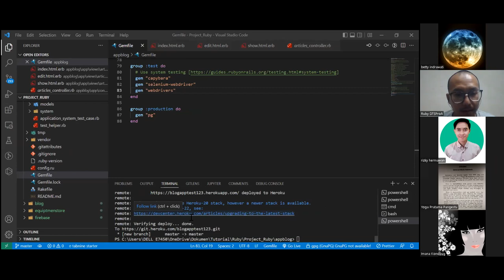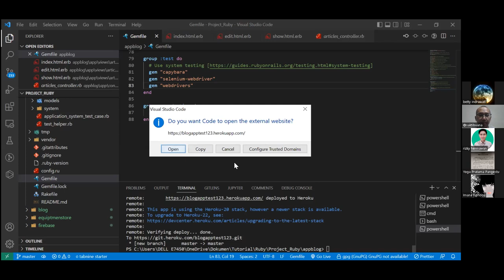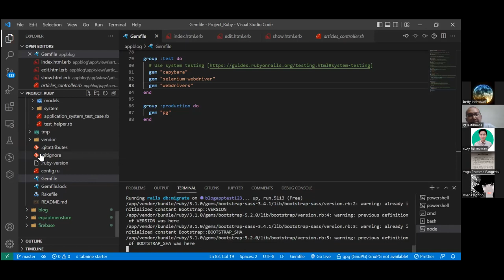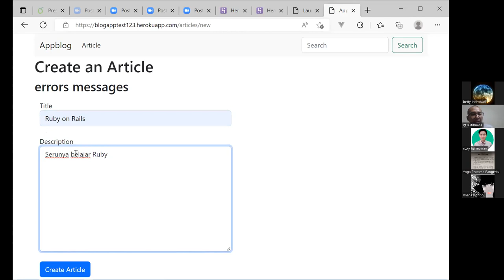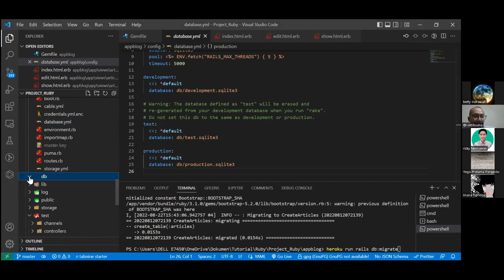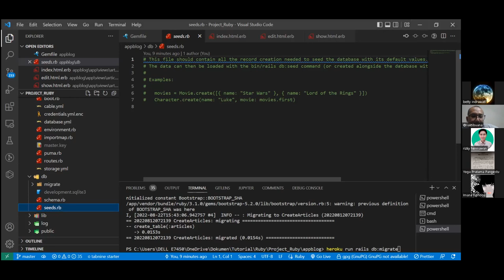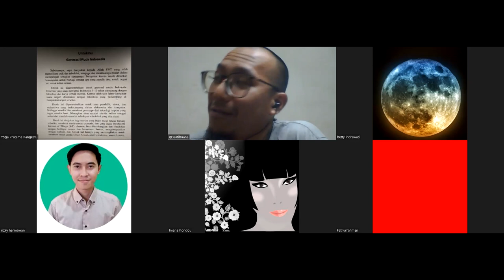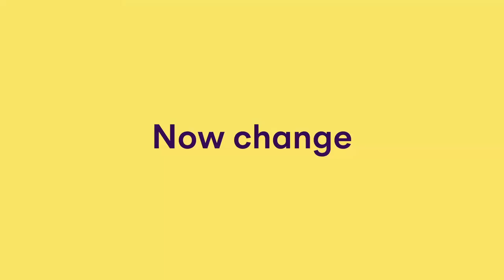Day 23 of 24, Part 3/3